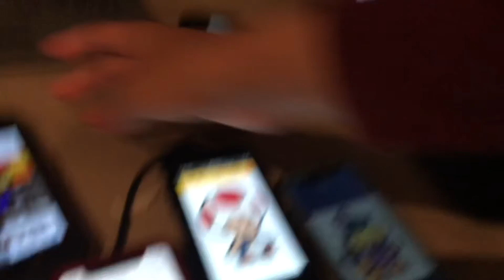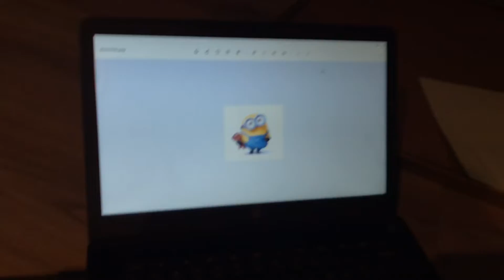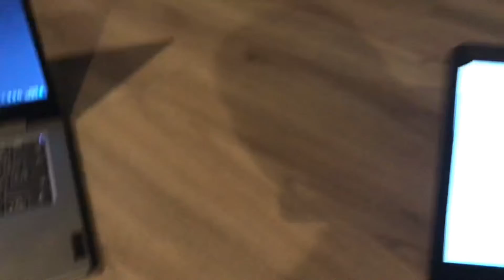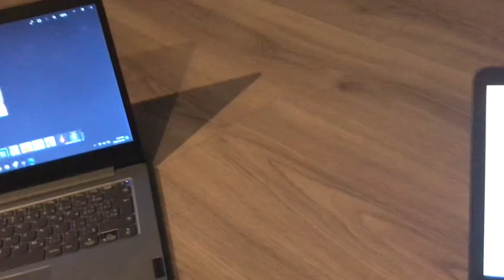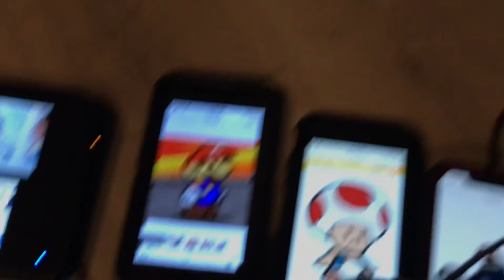Paper Mario & minion Fables (2018 Movie) Part 3